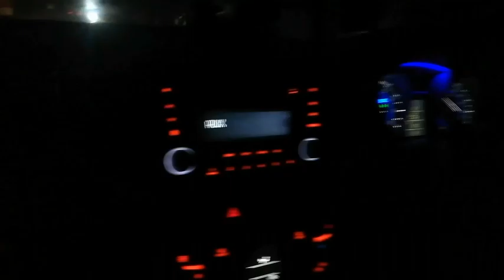#.. Dhubri..Guwahati to Dhubri.. Journey....